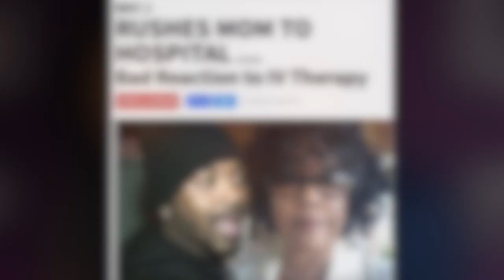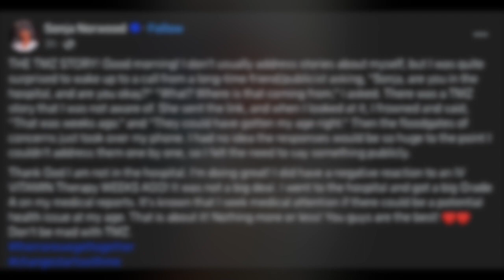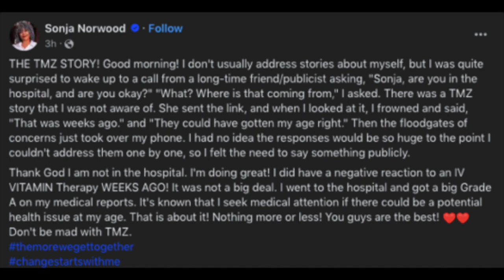Sonja Norwood Checks TMZ